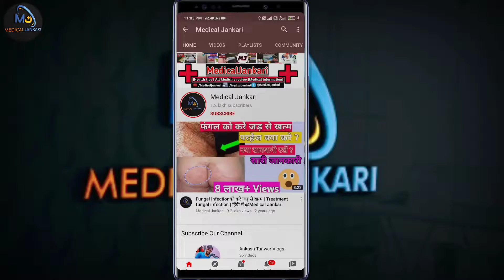Esomeprazole Uses || esomeprazole side effects || What is a esomeprazole used for? | Medical Jankari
What do i use to vloging & video Shoot :-
1.Gorillapod Tripod
2.Shotgun Microphone
3.Tripod Mount Adapter 360
4.Cold Shoe Mount for Microphone
5.Boya BYM1 Omnidirectional Lavalier mic
6.Tripod For DSLR, Mobile
7.Shoot Mobile realme 8

What is a esomeprazole used for?
What is the best time to take esomeprazole?
What are the long term side effects of esomeprazole?
What's the difference between omeprazole and esomeprazole?
What are esomeprazole tablets used for?
Can I take esomeprazole after eating?
How much esomeprazole can you take in a day?
Is it OK to take esomeprazole every day?
How long esomeprazole can be used?
What happens if you take esomeprazole for too long?
Who should not take esomeprazole?
What is the best PPI drug?
How do PPI drugs work?
Which PPI is best for GERD?
Which PPI has least side effects?